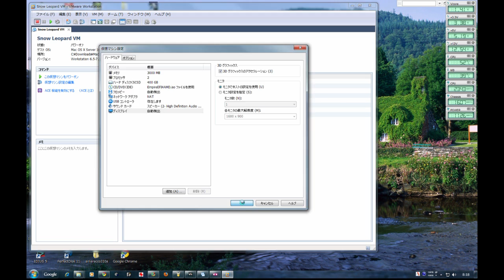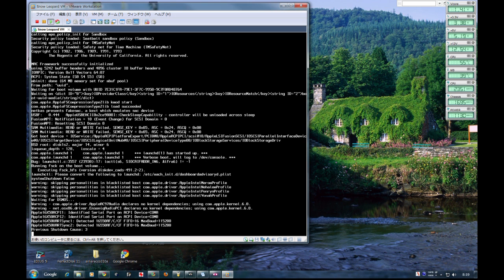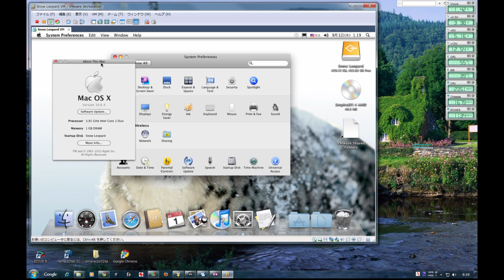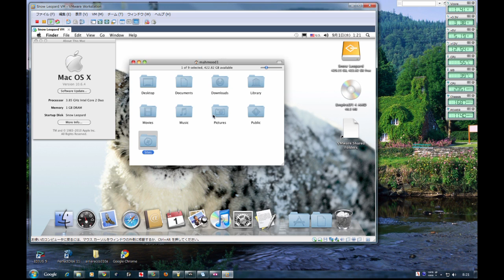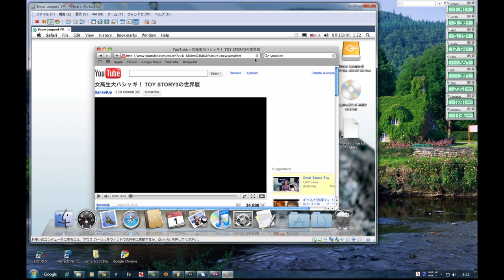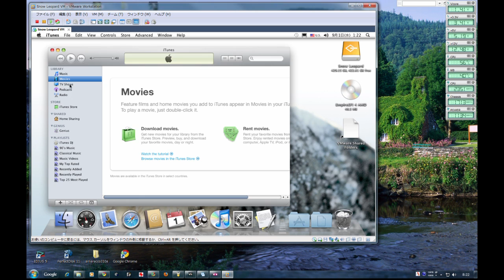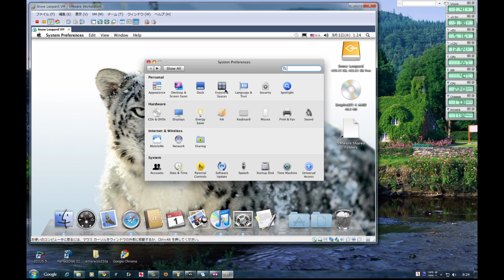Mac OSX SnowLeopard 10.6.4 VMware AMD Phenom™II X2 555 BE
EmpireEFI4AMD.iso
Mac OSX SnowLeopard 10.6.4 VMware
Darwin_SnowLeopardv2.0.iso